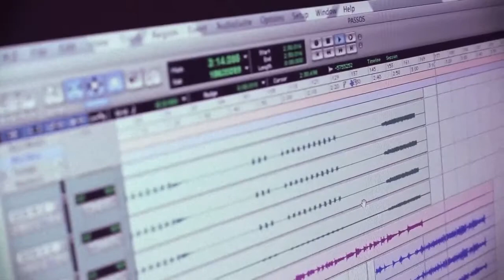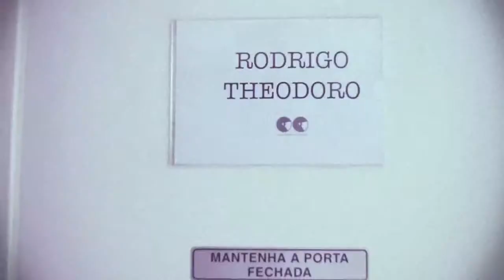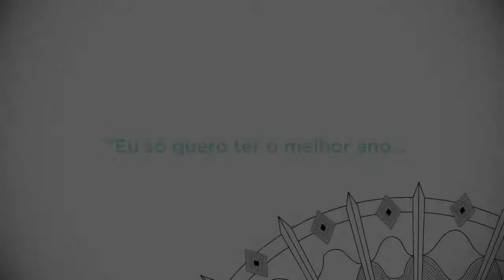Mini documentário - Théo 'Dias de Paz'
A Jonny Size apresenta o Mini documentário 'Dias de Paz' por Théo.